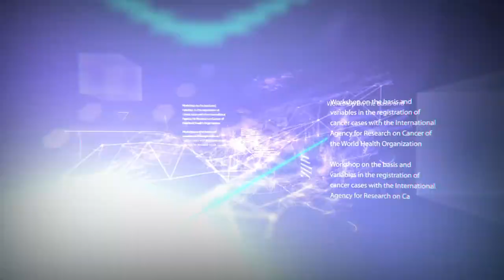knowledge Management AR - MOHAP